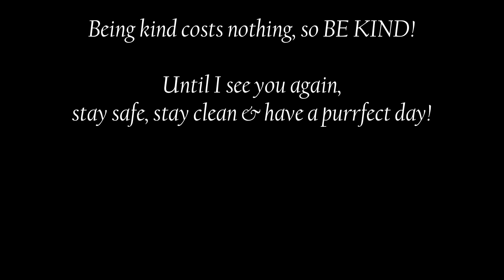Mammograms and Kittens Contest